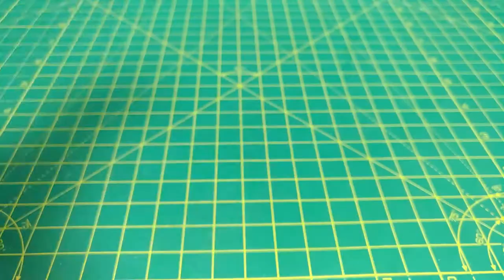How to make kid's Merry Go Round: Easy homemade kid's toy, Homemade Toy project" DIY Merry Go Round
Hello Friends,
Today I will show you how to make Kids merry Go Round Toy at home. this is a very easy and simple project that everyone can made this. Here I have used some electronic components that are listed below.

100 RPM Motor
Motor speed controller
1.5 Inch PVC Pipe
Two wooded wheel
Some Wooden stick
Some metal wire
Industry made Plastic Animals
Glue
Some wire
Heat shrink pipe
Colour pot Cap